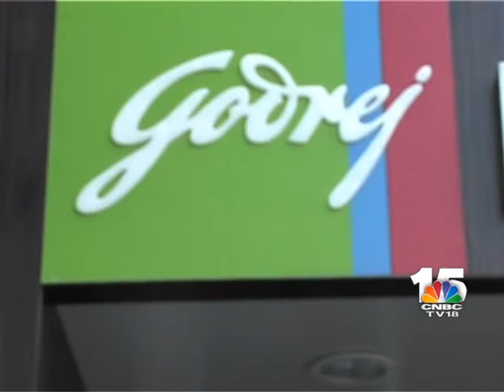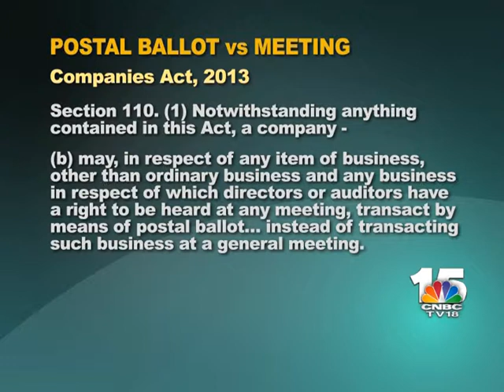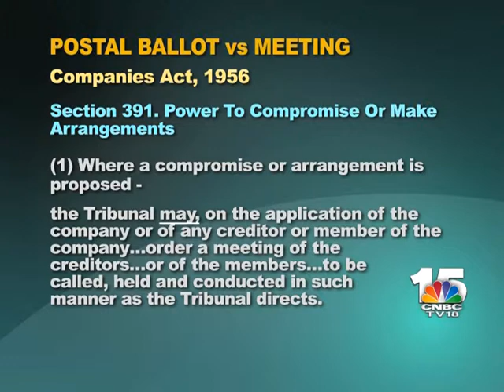The Firm: Postal Ballot v/s Meeting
Earlier this year Godrej Industries decided to merge with group company Wadala Commodities. In April it approached the Bombay HC asking for permission to dispense with the court convened shareholder meeting in favor of a postal ballot and e-voting. The Godrej petition relied on Section 110 of the Companies Act, 2013 which says a company may in respect of any item of business other than ordinary business and any business in respect of which the directors or the auditors have a right to be heard at any meeting transact by means of postal ballot instead of transacting such business at a general meeting